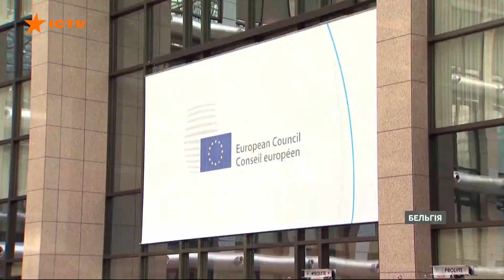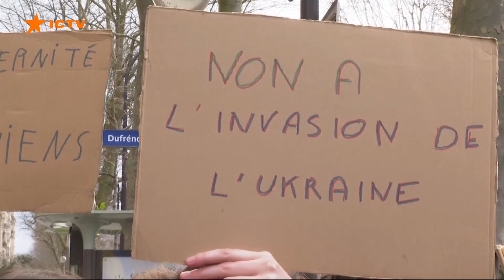Вікна-новини. Випуск від 24.02.2022 (18:00)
Випуск програми Вікна-Новини на СТБ – актуальні новини країни та світу за 24 лютого 2022 року:

- Звернення Володимира Зеленського;
- Останні новини з регіонів України.

Побач більше!